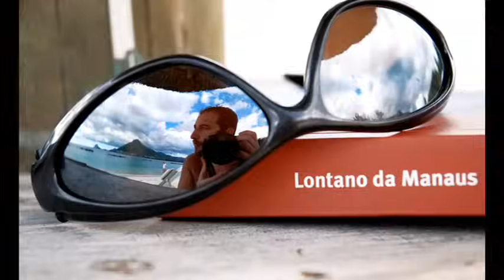Alain Ramanisum - Virer